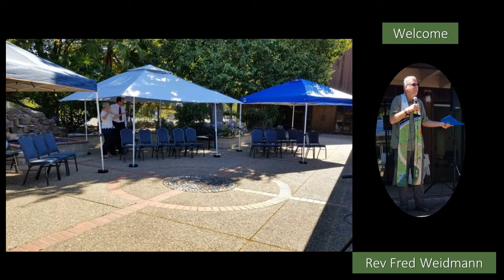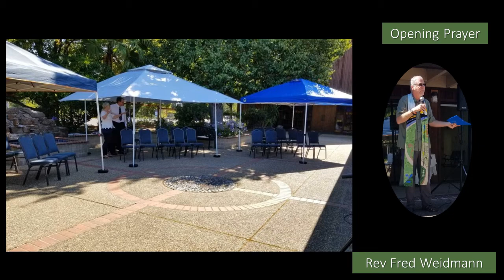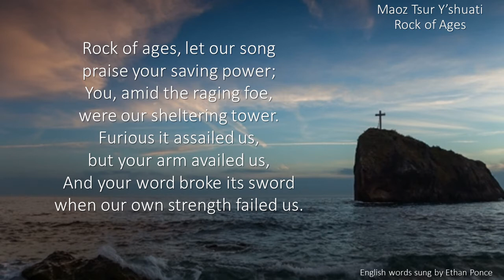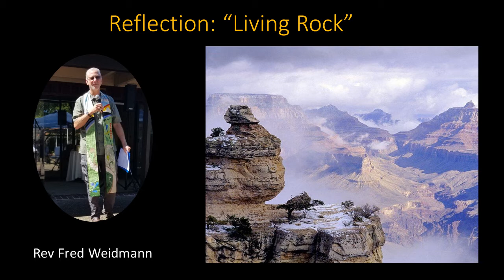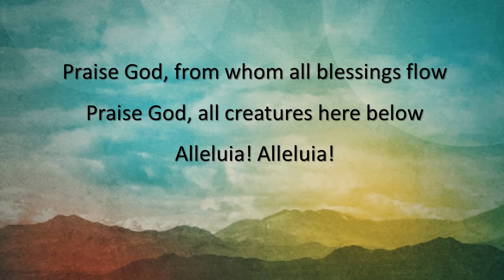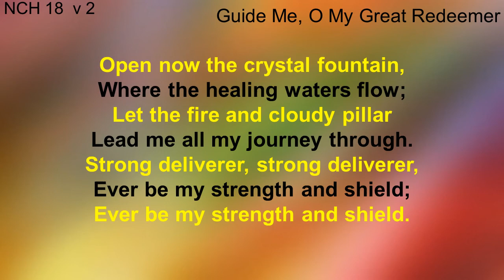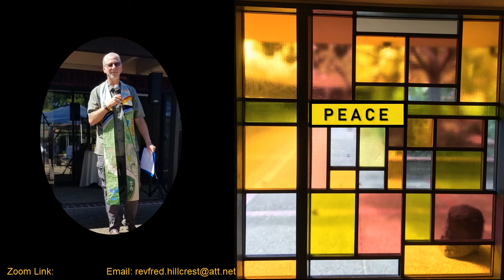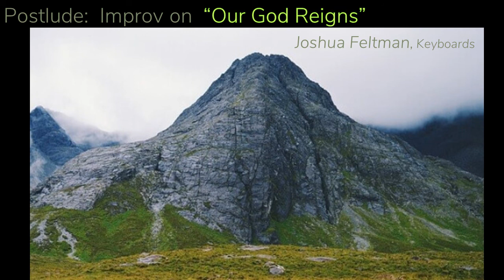Hillcrest Church Virtual Worship 10 31 2021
404 Gregory Lane, Pleasant Hill CA

Hillcrest Virtual Worship October 31, 2021
Fall 7 My God is a Rock

Theme: “My God is a Rock,” adapted by Hillcrest worship and music planners from Worship Design Studio theme “My God is a Rock.”

Prelude:: Instrumental Variations on ”My God is a Rock in a Weary Land” Music: Tune: WEARY LAND, traditional, arr. by Dr. Wyatt Tee Walker, ©; administered by GIA Publications, Inc., OneLicense Song # 94916,Reprint and Podcasting Permission OneLicense A-726076

Special Music: “Maoz Tsur (Rock of Ages)” Words: Jewish Traditional for Hanukkah, Translation: Marcus Jastrow and Gustave Gottheil, 20th c., Music: MAOZ TSUR (ROCK OF AGES)Traditiona Hebrew Melody, Public Domain from New Century Hymnal # 10.

Choral Response #2: “Nothing Can Trouble”, Words: St. Teresa of Avila, public Domain, adapted by Jacques Berthier, Music: Jacques Berthier © 1986 Les Presses de Taizé, GIA Publications, Inc., agent Text: Taizé Community, © 1986 Les Presses de Taizé, GIA Publications, Inc., Agent, OneLicense Song # 00128; Hillcrest Church Reprint & Podcasting Permission OneLicense # 726076 All Rights Reserved. Used with Permission.

“Doxology with Alleluias”, aka” Praise God from Whom All Blessings Flow,” Words: Thomas Ken, 1674, adapted by Gilbert Viera, 1978, © 1984, United Methodist Publishing House, Music: LASST UNS FREREUEN, 1623 Public Domain.; CCLI S#3063266. Hillcrest Church OneLicense Reprint and Podcasting License A-726076; Hillcrest Church Reprint, Song Select and Streaming CCLI License #11096632.

Hymn #2:  “Guide Me, O My Great Redeemer””  Words: Eilliam Williams , 1745; Music: Tune: Cwm Rhondda, John Hughes, 1907; Public Domain.

Keyboards, Piano and Organ, and other electronic instruments played by Joshua Feltman, Hillcrest Singers:, Mira Kren, Blake Levinson,  and Ethan Ponce.  Arranging and Mixing by Joshua Feltman,